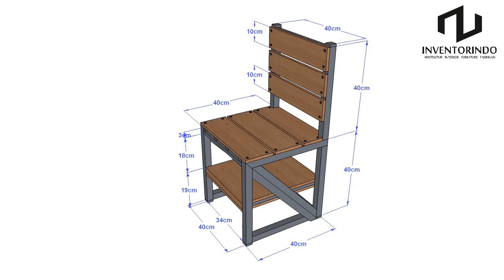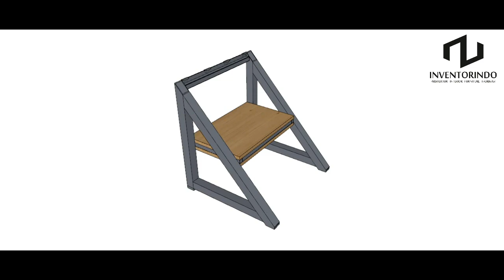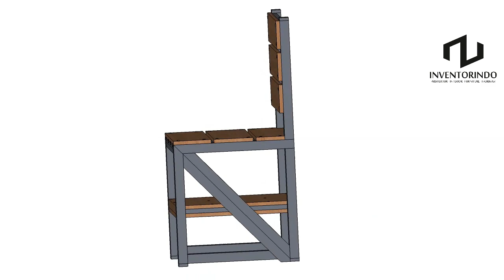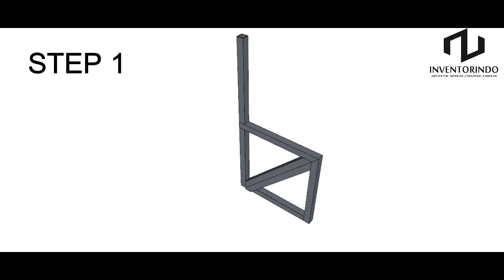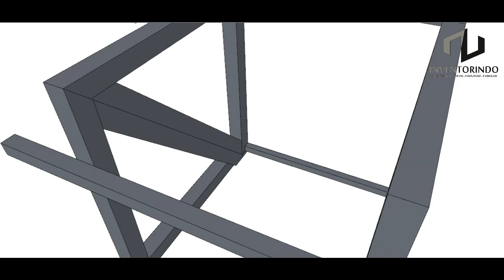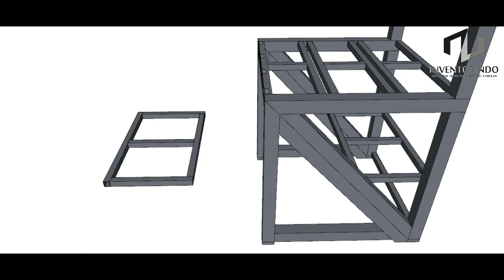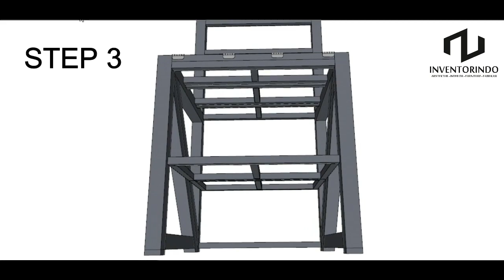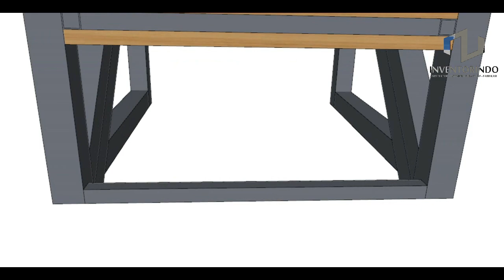HOW TO MAKE A FOLDING LADDER CHAIR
This is video tutorial how to make a folding ladder chair.
This chair can function as a chair or it can be a library ladder or other ladder. Folding ladder chair made of a combination of iron and wood material.
This video guide can help you to assemble it yourself without getting confused. Made in detail step by step so it's easy to understand and easy to make, especially for beginners.
Look forward to the next interesting video.